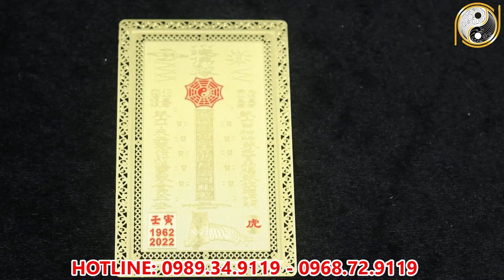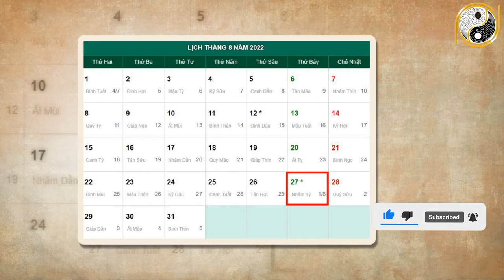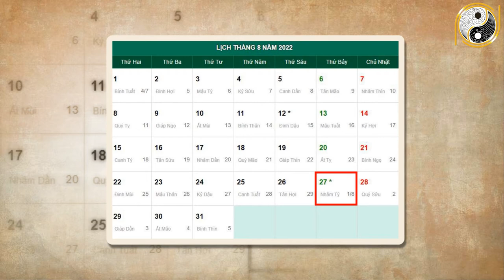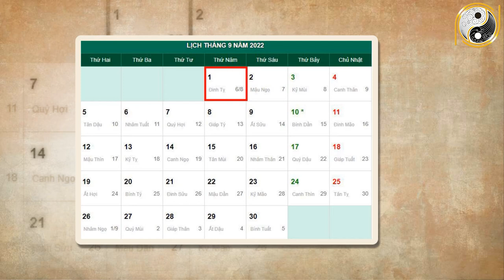Tháng 8 ÂL Năm 2022 Tuổi Bính Thân 1956 Tài Lộc Thăng Hoa Rực Rỡ, Trúng Số Đổi Đời Giàu Nhanh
01. Linh phù giải hạn
02. Hồ lô hóa giải Ngũ Hoàng
03. Mai Hoa Phú Quý
04. Gương bát quái tinh cầu
05. Kim bài thái tuế 2023
06. Vòng tam hợp Dần Ngọ Tuất
07. Vòng tam hợp Thân Tý Thìn
08. Vòng tam hợp Hợi Mão Mùi
09. Vòng Tam Hợp Tỵ Dậu Sửu
10. Bát bảo tâm kinh
11. Minh Quang pháp bảo cầu
12. Minh Quang pháp bảo lục giác
13. Tỳ Hưu Lộc Tài (Đồng)
14. Tỳ Hưu Khai Vận ( Bạch Ngọc)
15. Bách Niên Tụ Tài ( tụ tài lộc)
16. Song long ngọc ấn ( ấn thăng quan)
17. Kim bài ngũ Lộ Thần Tài
18. Hồ lô bình an ( treo xe)
19. Móc khóa văn xương
20. Ống bút văn xương gỗ đào
21. Bút văn xương gỗ đào
22. Bút văn xương gỗ đào nhỏ
23. Hoa mai kim tiền ( mạ vàng )
24. Các vật phẩm phong thủy khác Tháng 8 ÂL Năm 2022 Tuổi Bính Thân 1956 Tài Lộc Thăng Hoa Rực Rỡ, Trúng Số Đổi Đời Giàu Nhanh